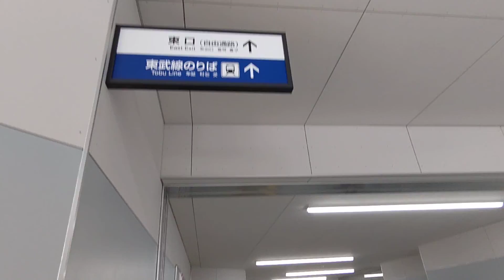【西新井駅】西口から新通路、改札前(22/9/27)